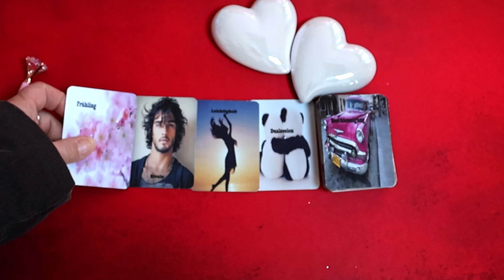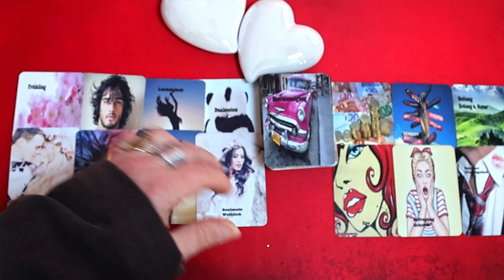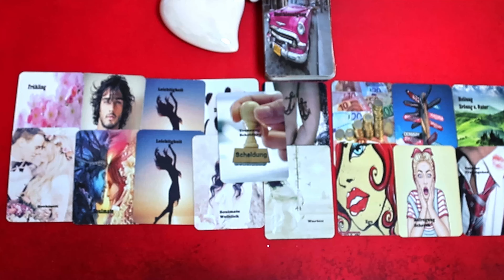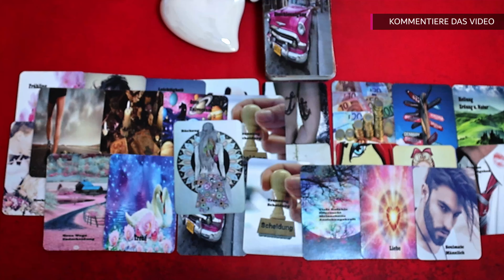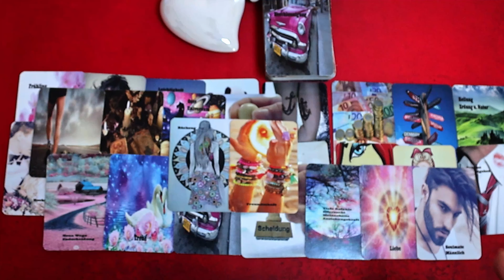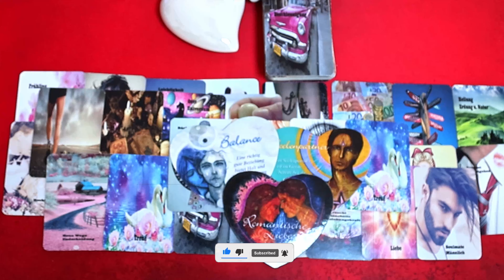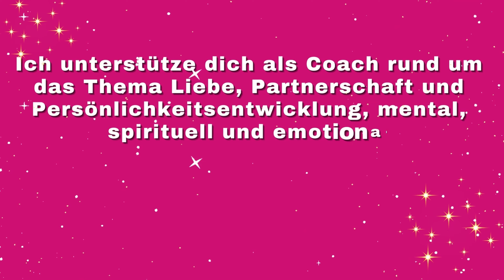Er stellt sich vor eine Wende - Venus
MONATSANGEBOT NOVEMBER
Du versteckt dich gerne und bleibst im Hintergrund, um besser nicht aufzufallen? Werde in nur 28 Tagen zu einer selbstbewussten und selbstsicheren Person! Wochenangebot Von 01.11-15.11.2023
Mediale Beratung Ich bin ein ausgebildetes Medium. Durch meine Wahrnehmung helfe ich Menschen, wieder zu ihrer Ich löse deine Blockaden auf energetische Ebene.
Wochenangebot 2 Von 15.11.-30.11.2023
Große Kartenanalyse / Halbjahres-Videolegung Was erwartet dich in der zweite Hälfte des Jahres? Eine große ausführliche Kartenanalyse-Legung, in der ich Monat für Monat die kommende Monate für dich anschaue und auf Video aufzeichne.
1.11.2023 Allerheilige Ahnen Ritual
Channeling Video von RITUAL für dich für 2 Tage Von 22:22-22:44 und deine persönliche Channeling deine Ahnen Zahlungsart Vorkasse PayPal 88,88€ Maximal 7 Anmeldung 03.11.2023 VENUS SEHNSUCHT LIEBESRITUAL Venus im Jungfrau in Opposition zu Neptun in Fischen. Heute ist die Sehnsucht besonders in der Liebe spürbar. Ich zelebriere einen kraftvollen Liebes Ritual um deine Sehnsucht zu stillen.
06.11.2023 ANGST AUFLÖSUNGS RITUAL in der LIEBE Venus im Jungfrau im Trigon zu Pluto im Steinbock Es werden dunkele Bereiche, und unbewusste Ängste in der Liebe sichtbar.
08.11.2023 VENUS VERSÖHNUNGSRITUAL Venus wechselt in Waage. Wenn du in deiner Beziehung Unstimmigkeiten hast, wird dieses Ritual dir die gewünschte Versöhnung bringen.
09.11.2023 Portalenergiekreis HEUTE ist die Energie im Vertrauen. Um Vertrauen zu fördern und dich der göttlichen Führung hinzugeben, und alle fesselnde Zweifel loszulassen, unterstütze ich dich und deinen Herzensmenschen energetisch mit Reiki Großgrade und Lichtgrade Von 23:00-23:30 Zahlungsart Vorkasse PayPal 88,88€ http://
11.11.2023 Großer Lichtportal Energiekreis Auch heute erreicht uns ein sehr kraftvoller Portaltag. Die Energie ist in tiefe Weisheit in Verbindung mit der Quelle .Damit alles zu richtigen Zeit geschehen kann, und Du dich vollkommen der göttlichen Führung hinzugeben kannst, unterstütze euch energetisch mit Reiki Großgrade und Lichtgrade Von 23:00-23:30 Vorkasse PayPal
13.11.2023 Neumondritual Neumond im Skorpion 10:29 maximal 7 von 22:22-22:44 du erhältst auch ein Video die ich dir für 2 Tage zur Verfügung stelle. Mache das unmögliche möglich. Vertraue in die Freiheit und beginne neu. So kannst du Harmonie und Balance in deinem Leben erlangen.
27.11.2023 Vollmondritual Maximal 7. Vollmond im Zwilling (Bieber-Mond - 10:16) Ich zelebriere einen kraftvollen Vollmondritual von 22:22-22:44 Du erhältst auch ein Video von dem Ritual für 2 Tage. Achte auf deine Emotionen und Gefühle. Lasse dein Seelenlicht durch deine Sprache sprechen, damit du die Fülle leben kannst.
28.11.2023 Portalenergiekreis Heute ist die Energie im Vergebung Ich unterstütze dich und deinen Herzensmenschen energetisch mit Reiki Großgrade und Lichtgrade von 23:00-23:30 wenn Unstimmigkeiten zwischen euch da sind mit Vergebung.
Freue mich auf dich,
Valerija